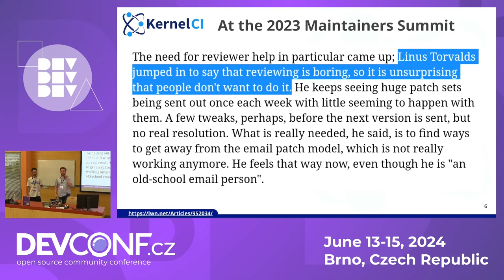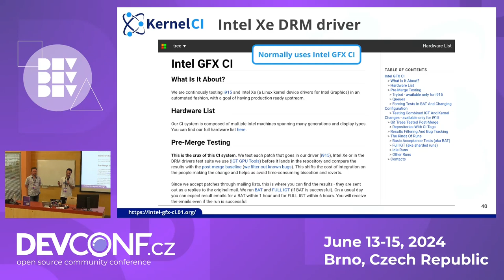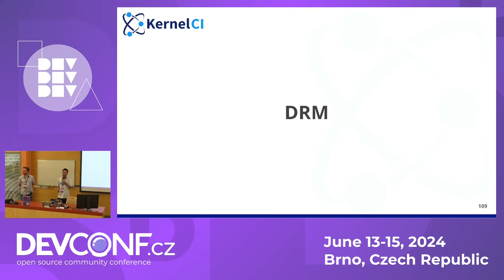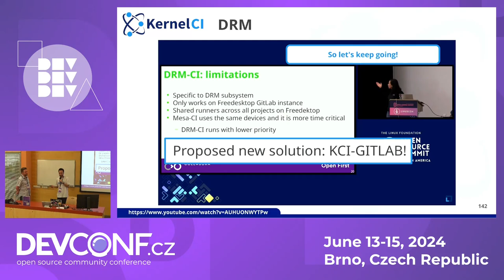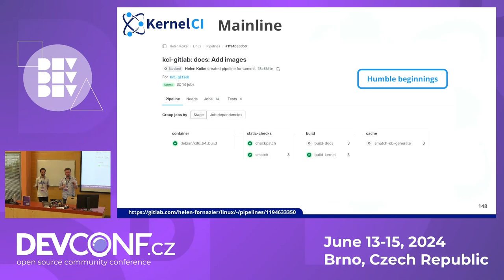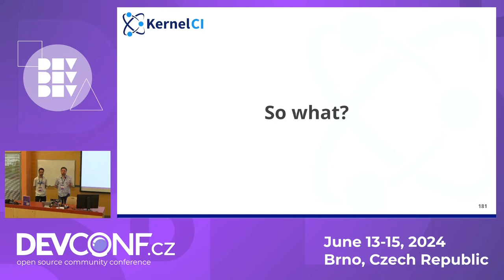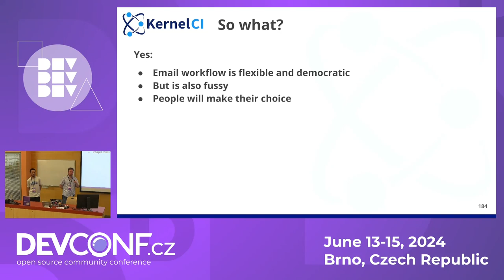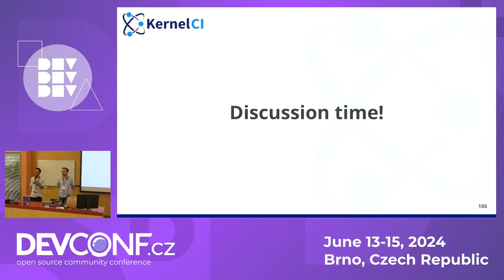What lies beyond the kernel's email workflow? - DevConf.CZ 2024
Speaker(s): Nikolai Kondrashov, Tales da Aparecida

The email workflow brought the Linux kernel to life and saw it through immense growth and into widespread popularity. However, it seems it's reaching its limits, prompting Linus Torvalds to say we need to ""find ways to get away from the email patch model"".

While the community is researching and arguing about alternatives, we'll take a look at just one of them – GitLab – and how it already helps some maintainers and developers in or near the kernel community to smoothly integrate testing into their workflow.

We'll talk about our use of GitLab at Red Hat's CKI, explore DRM CI, Mesa3D CI, Media-CI, and the proposal we worked on at KernelCI to introduce the standard GitLab CI pipeline into the kernel. We'll look at what they're already doing, what they can enable in the future, and which part they can play in replacing the email workflow.